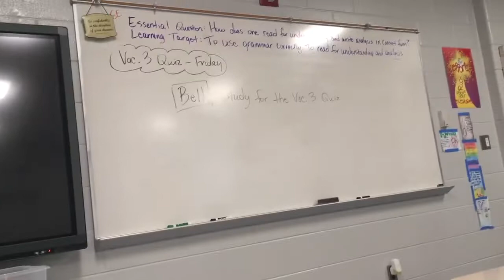Low Brass Vlog #1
Low Brass Vlog 1, August 24, introduction to the vlog/practice before the first football game.                                 Trumpet Vlogs Guard Vlogs